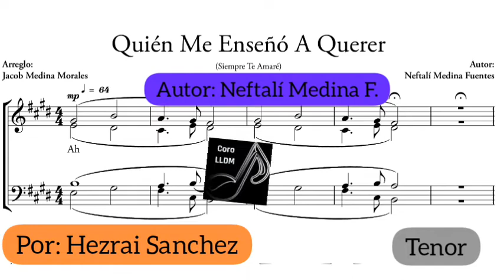Tenor🎵Quien Me Enseño A Querer🤗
Lps.

Dlb.👋